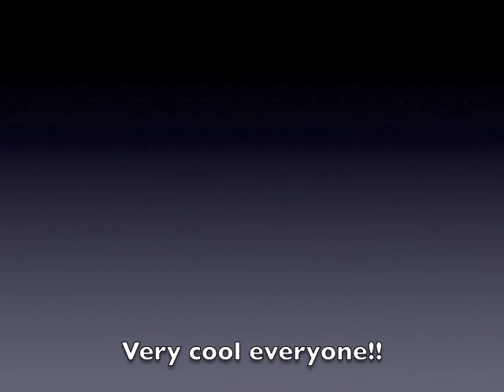Clapham L1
A super group of dancers. Choreographed by Ben & Tanya. Love it!